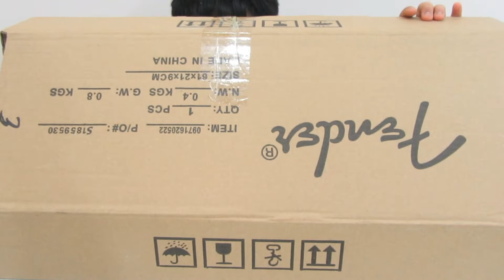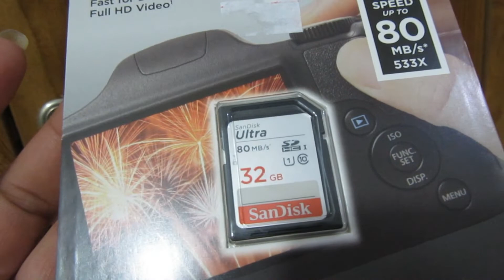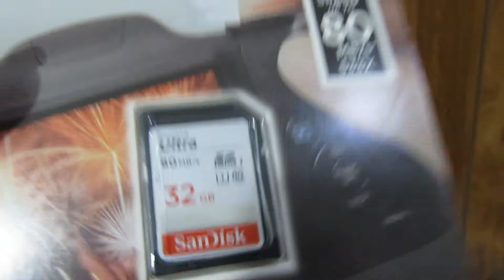VLOGMAS DAY 3 l Ukelele UNBOXING tayo